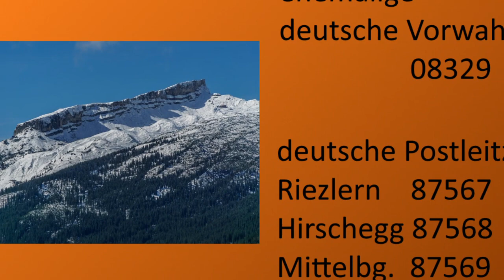Die Deutsch-Österreichische Grenze [Alt]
Weltweite Einzigartigkeiten und Eigenheiten begegnen uns auf der Grenze zur Alpenrepublik zwischen Bodensee und  Böhmerwald.